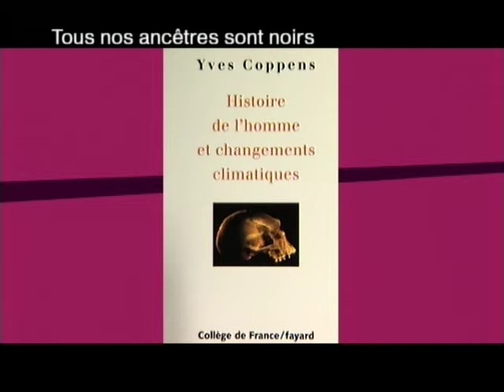Nous sommes tous africains - Les Tabous du... Racisme 11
Extrait de l'émission "Les Tabous du... Racisme" sur France 2.
Yves Coppens explique que tous les hommes ont des ancêtres africains et comment la couleur de peau et les traits ont évolué en fonction de l'environnement et du climat.

Yves Coppens: Histoire de l'homme et changements climatiques (Fayard)